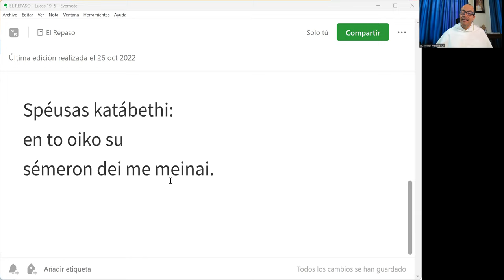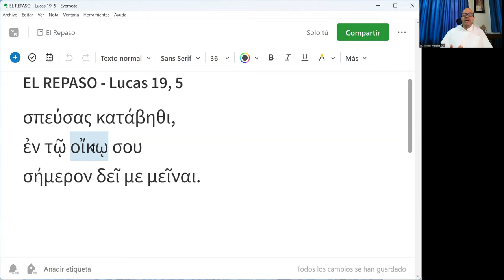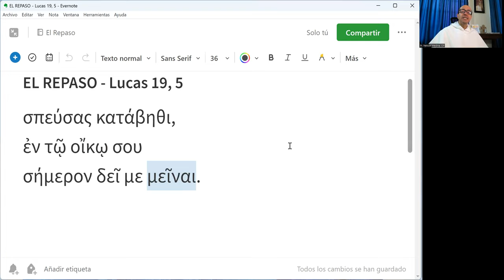El Repaso [51] - Lucas 19, 5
"Apresúrate y baja porque hoy debo quedarme en tu casa."